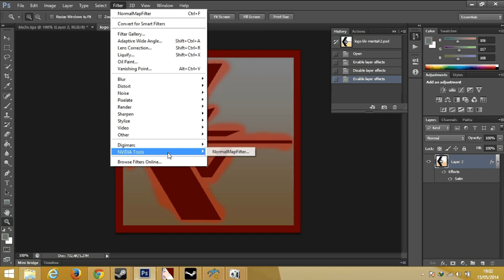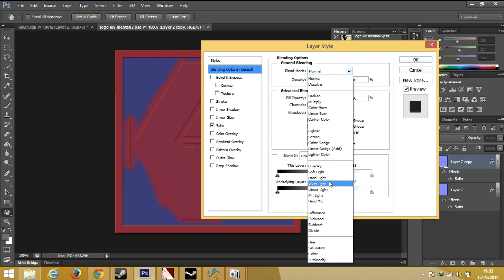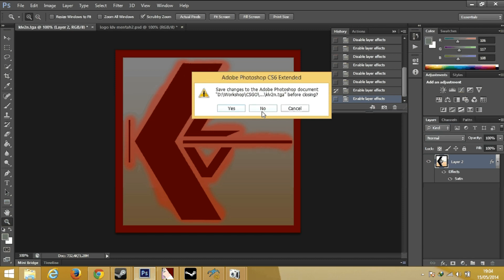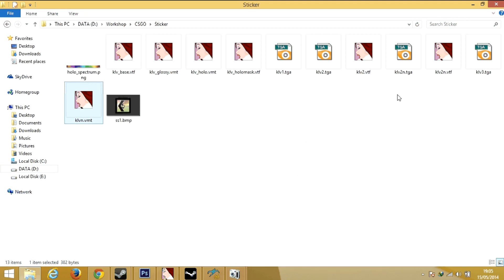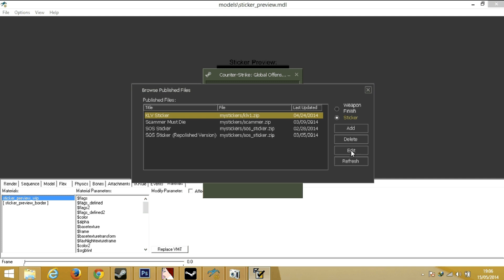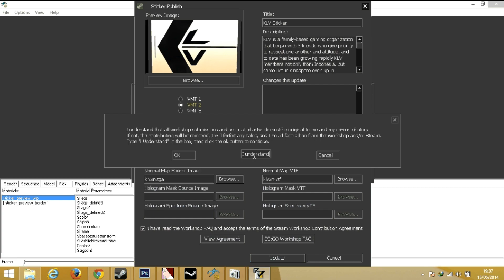Creating Normal Map in Photoshop for CS:GO Sticker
This guide about creating normal map in photoshop for the embossed effect from "How to make your own CS:GO Sticker" Steam Guide.

I am using Adobe Photoshop CS6 as image editor for this tutorial and very suitable for beginners.

Before start please install Nvidia Texture Tools for Adobe Photoshop for firstly